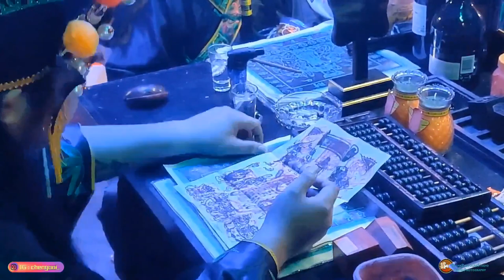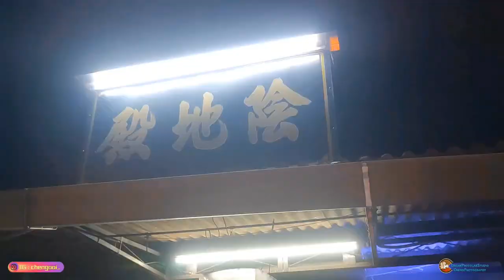怪談 43 ： 馬來西亞吉打亞羅士打 默貢陰地殿 ~ 大二爺伯仟秋寶誕 & 中元節普渡 2023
大二爷伯千秋宝诞 & 中元节普渡